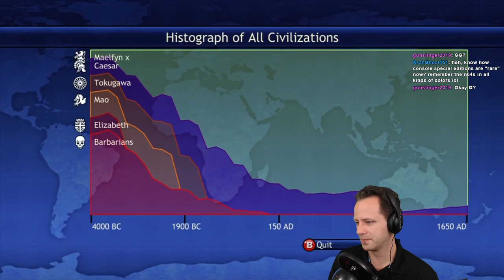Strong Start, Flabby Finish ~ Spanish Cultural Victory ~ 1650 AD FFA Deity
I start the game with a fantastic start only to bungle it because the 50% gold bonus really messed with my expansion rhythm. Not a great game here, but a good example of what not to do in your late expansion phase. Lesson learned: beeline for Industrialization and Corporation especially with +50% industrial gold civs. Expansion becomes painful without it.